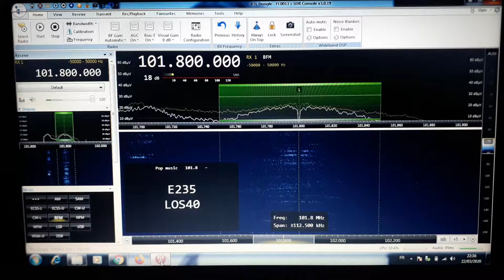LOS40 101.8 Almería Spain